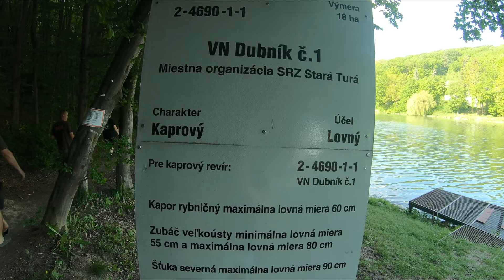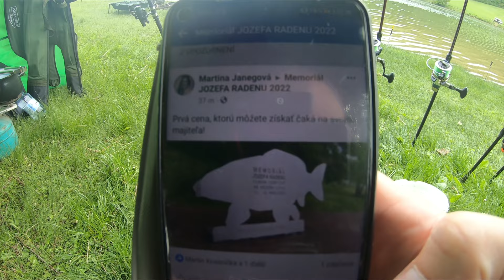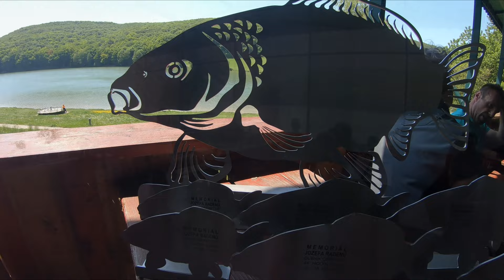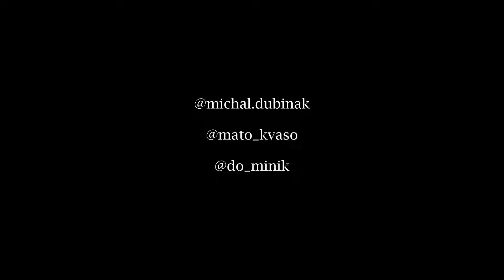Memoriál Jozefa Radenu - Dubník 2022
Dubník carp cup 2022